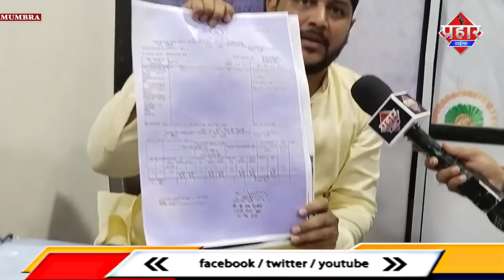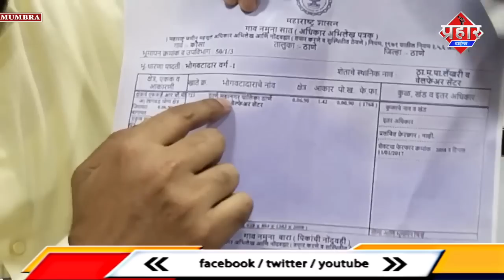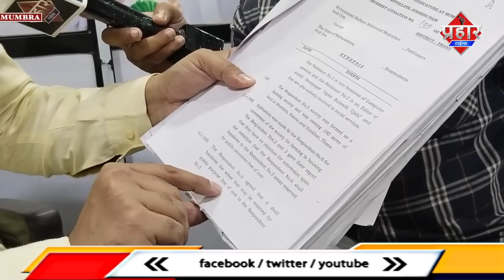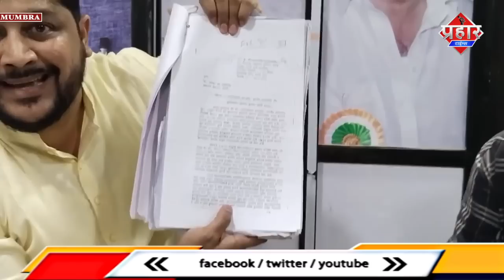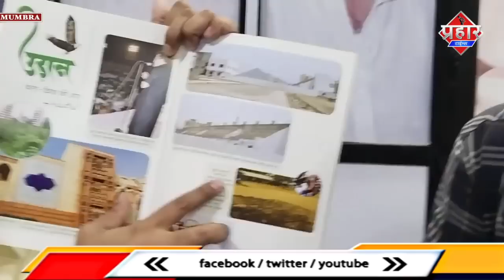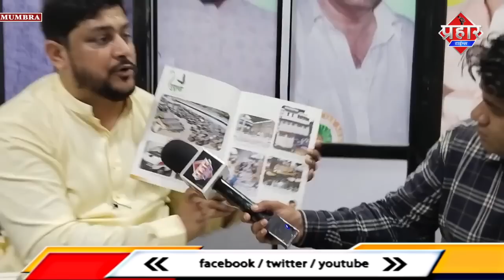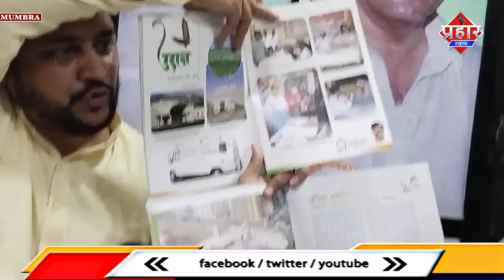सैफ पठान का लाइब्रेरी,खेल मैदान, हॉकर्स ज़ोन,डायलेसिस सेंटर पर खुलासा || Islamuddin Khan